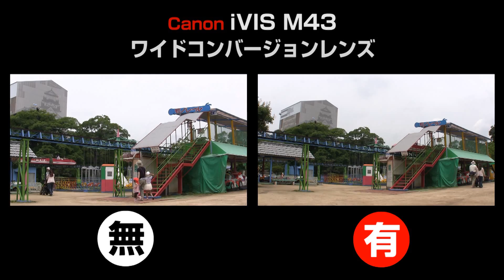【カメラ】キヤノンiVIS M43にワイドコンバージョンレンズ ｘ0.45 ロワジャパン soezimax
・ROWA製 0.45倍 AFクロ ・ ワイドコンバージョンレンズ 43mm　（amazonアフィリンク）

ビールレビュー動画ブログの撮影において大活躍のカメラ「Canon iVIS HF M43」。soezimax組のメイキング撮影においても大活躍のカメラです。しかし、ワイド側が弱いという欠点がありました。広角の引きが弱い、35ｍｍカメラで換算して43.6ｍｍしかワイド側がないのだ。これはやはりちょっと不便！そう感じていたので、安いワイドコンバージョンレンズを探して買ってみました。これで問題は解消するだろうか・・・？

★Who's SOEZIMAX?